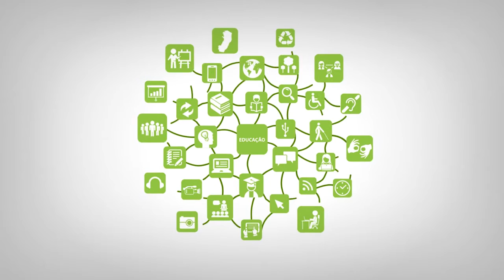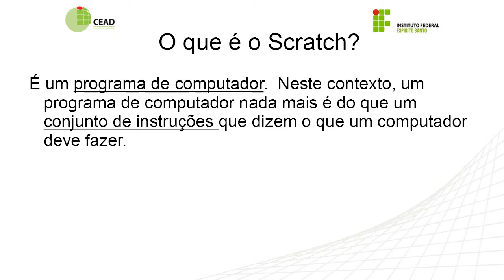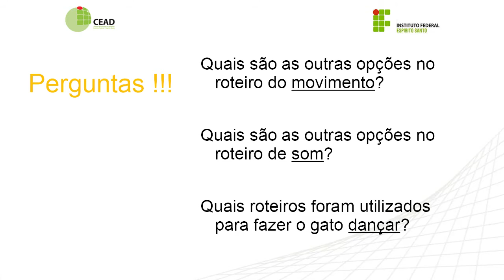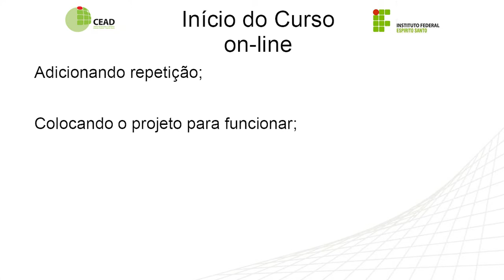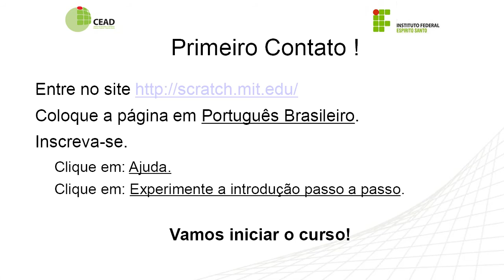Videoaula - Linguagem de Programação Scratch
Curso: Técnico em Informática
Disciplina: Lógica de Programação
Professor: Renan Osório Rios